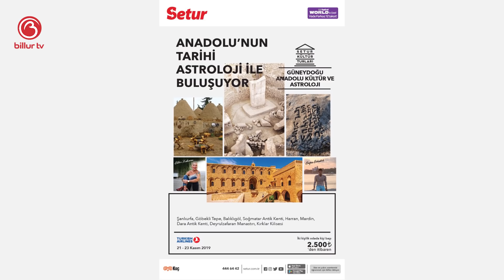Kasım 2019 Aslan Burcu Krizler Yaşanacak Dikkat! | Billur Tv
Merhabalar Efendim;
Bugünkü programımızda Aslan Burcunu ele aldık. Kasım Ayında neler olacak, bizleri neler bekliyor, denge ve karma bizlere neler yaşatacak hepsinin cevabını anlatmaya çalıştık.

Aslan Burcu : 23 Temmuz - 22 Ağustos

Astrolog Filiz Özkol Tüm Burç Yorumları videolarımız için Linke;

Mutlu olun.
Zaten 8 saniyelik bir ömrünüz var.
Sevgiler.